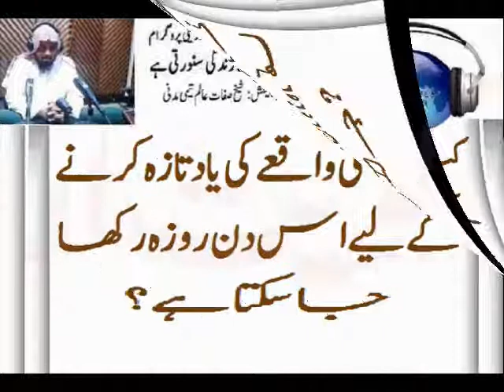کیا کسی واقعے کی یاد تازہ کرنے کے لیے اس دن روزہ رکھا جا سکتا ہے ؟